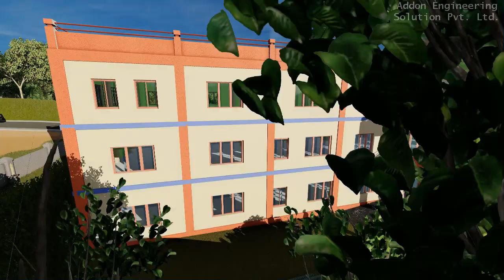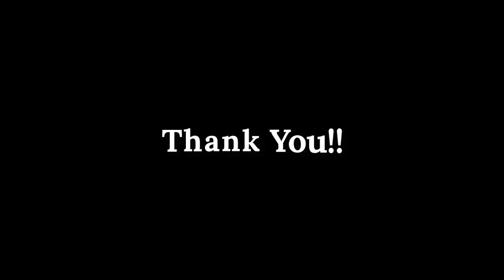25 Bed Hospital and Municipal Building Plan|| Myagdi ||Raghuganga Rural Municipality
The Hospital Building with a capacity of 25 beds and Office Building is designed for Raghuganga Rural Municipality, Myagdi District, Gandaki Province, Nepal. The Project comprises of detailed design, it's 3D modeling, Structural Analysis, Electrical design, Sanitary design, Hybrid Solar backup System, HVAC, Lift,  Fire Alarming System, Fire Fighting System design, and cost estimate of every component of the buildings.

Addon Engineering Solution specializes in best-in-class engineering design and consultation. Working with our design partners, we assist project teams with feasibility studies, sustainable design options, and commissioning support.
Addon Engineering Solution Pvt. Ltd.,
Buddhanagar,  Kathmandu